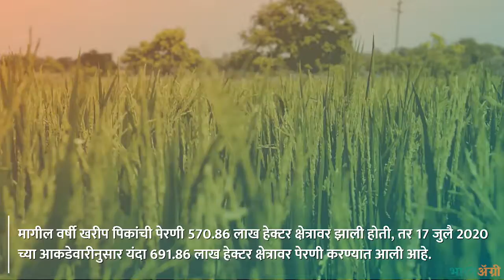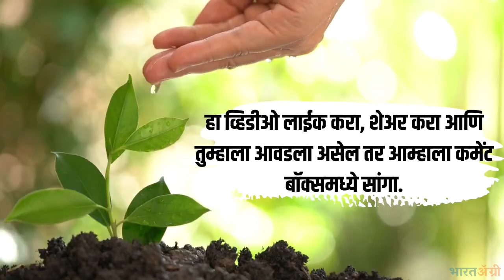गतवर्षीच्या तुलनेत यंदा जादा पेरणी - पूर्ण व्हिडीओ पाहा | Excess sowing as compared to last year's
गतवर्षीच्या खरिपाच्या तुलनेत यंदा जादा पेरणी
गतवर्षीच्या तुलनेत यंदा खरीप पिकांच्या एकूण क्षेत्रात 21.2% वाढ झाली आहे. मागील वर्षी खरीप पिकांची पेरणी 570.86 लाख हेक्टर क्षेत्रावर झाली होती, तर 17 जुलै 2020 च्या आकडेवारीनुसार यंदा 691.86 लाख हेक्टर क्षेत्रावर पेरणी करण्यात आली आहे.

वर्षाच्या सुरुवातीपासूनचा विचार केला असता भारतात साधारणपणे 308.4 मिमी पावसाची नोंद होते, परंतु यंदा 16 जुलै पर्यंतची आकडेवारी पाहिल्यास 338.3 मिमी पावसाची नोंद झाली आहे. दरम्यान यंदा 691.86 लाख हेक्टर क्षेत्रावर झालेल्या खरिपाच्या पेरणीमध्ये 168.47 लाख हेक्टर जमिनीवर भात, 81.66 लाख हेक्टर जमिनीवर डाळी, 115.60 लाख हेक्टर जमिनीवर तृणधान्ये, 154.95 लाख हेक्टर जमिनीवर तेलबिया तर 113.01 लाख हेक्टर जमिनीवर कापूस आदी पिकांची लागवड करण्यात आली आहे.